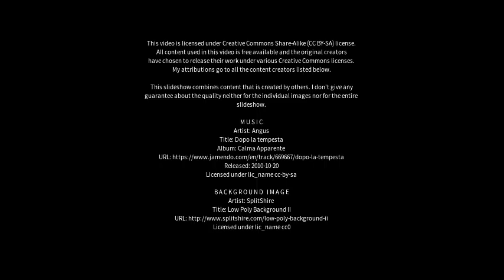Best places to visit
Best places to visit - Mina Clavero (Argentina) Best places to visit - Slideshows from all over the world - City trips, nature pictures, etc.